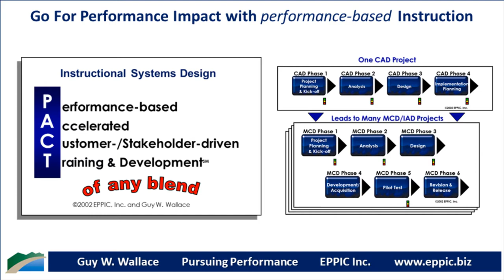Go For Performance Series 09-06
Instructional Analysis continues with your Enabling Knowledge/Skills efforts which are derived after establishing the authentic Performance Competence Requirements needed back on-the-job – so that unnecessary, extraneous, seductive details can later be culled and avoided in the design and development efforts.